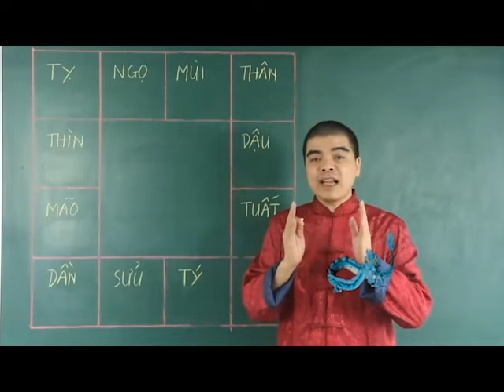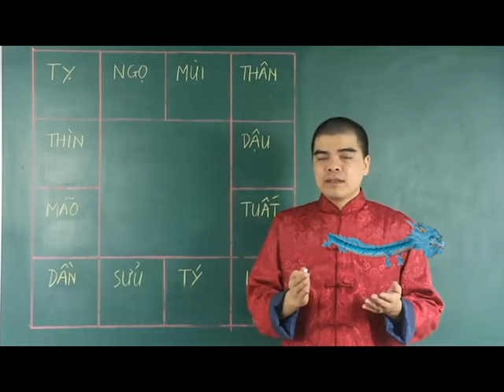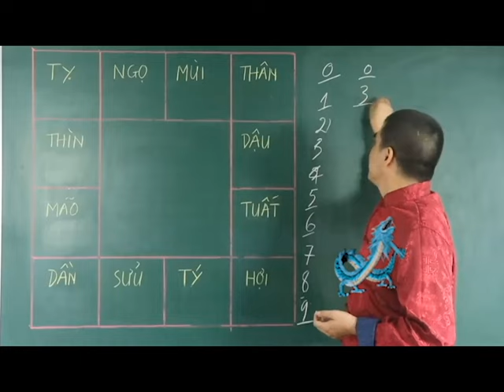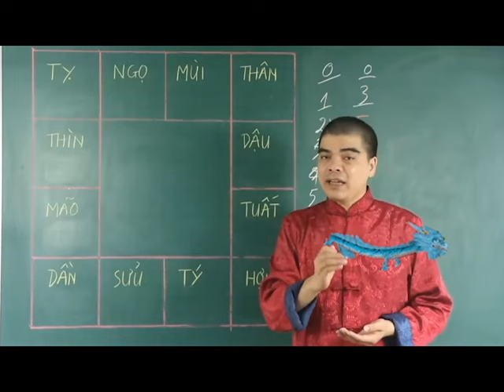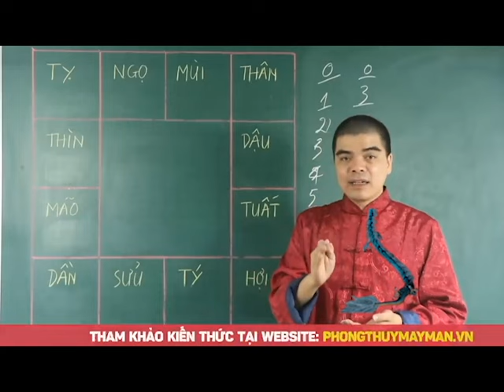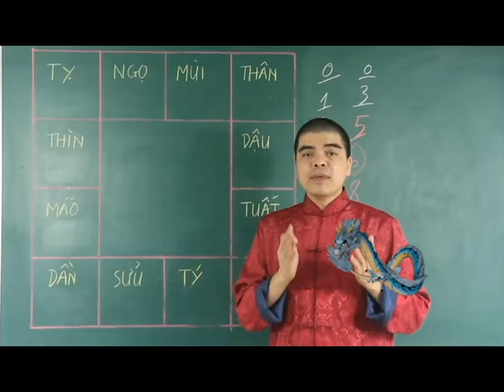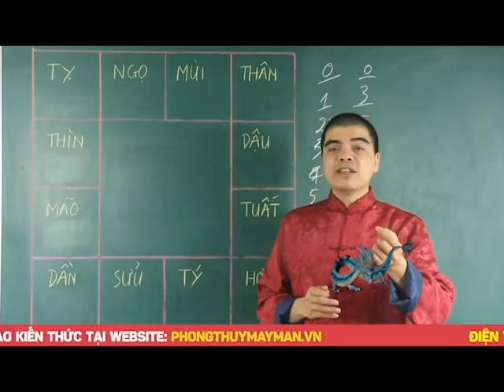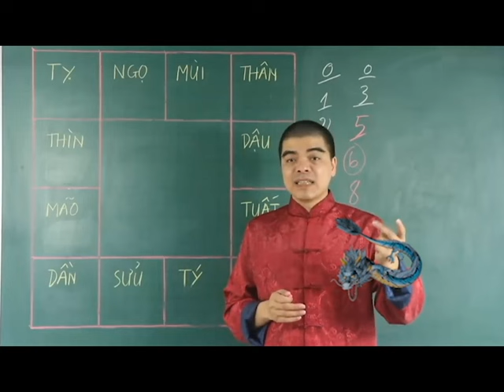2 SỐ ĐUÔI ĐIỆN THOẠI GIÚP GIA CHỦ 100% TRÚNG SỐ ĐỔI ĐỜI GIÀU SANG BỦA VÂY ĐẾN GIÀ